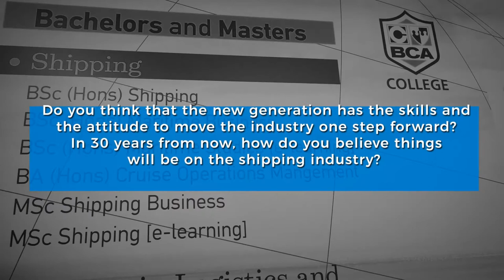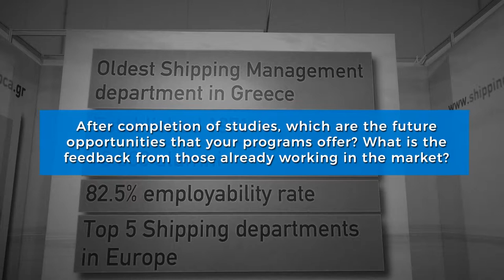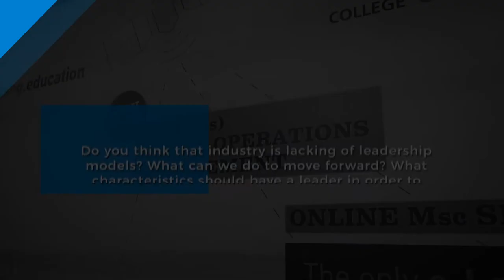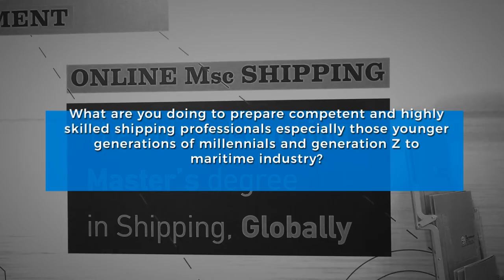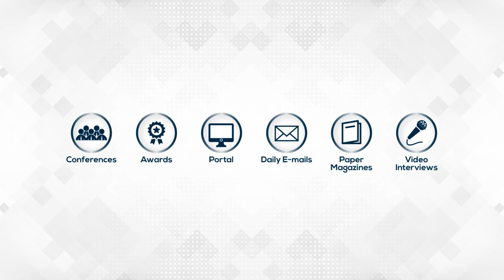Leadership in shipping requires different skills today than in the past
SAFETY4SEA Interview with Harris Daskalakis, Executive Director, BCA College at Posidonia 2018, June 4-8, Metropolitan Expo, Athens.